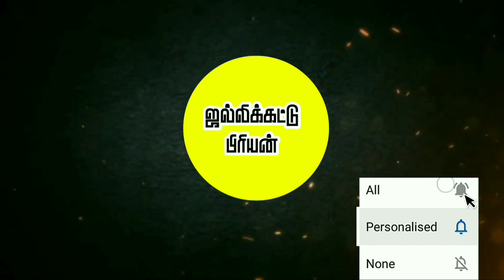ருத்ரனின் தோரணை🔥🔥🔥||jallikattu||jallikattu video||thanjavur jallikattu||puthukottai jallikattu